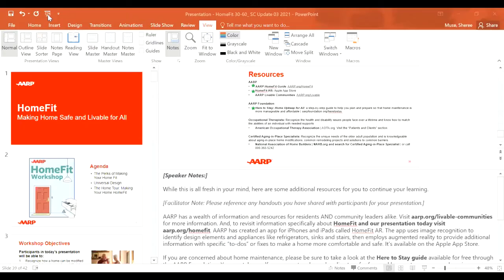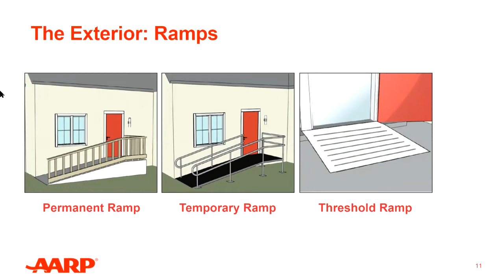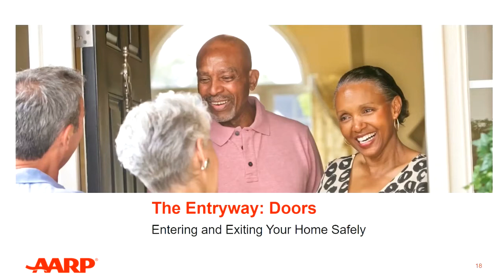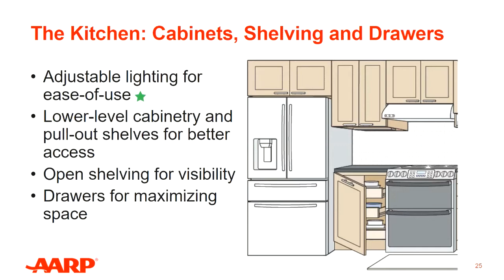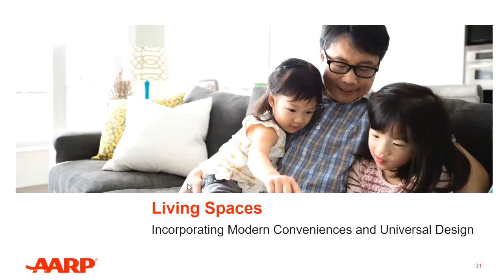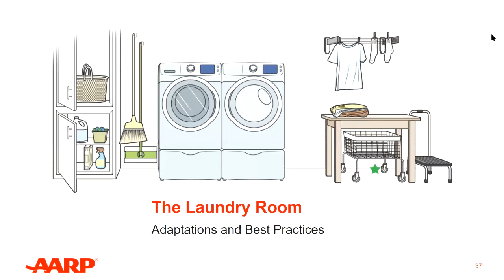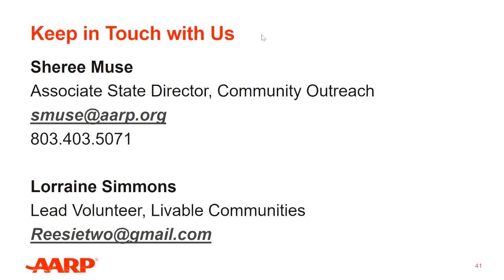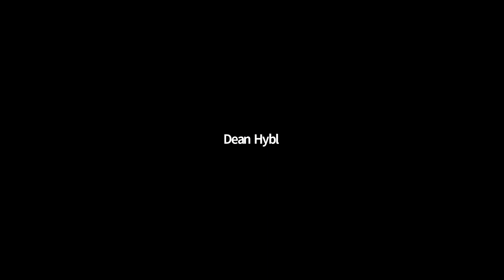Senior Issues Group Workshop - HomeFit with AARP SC